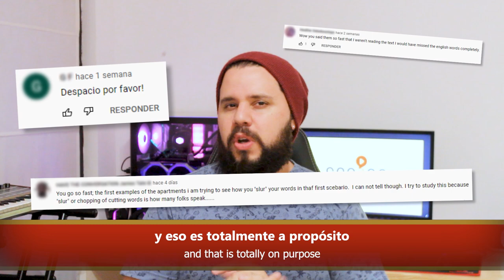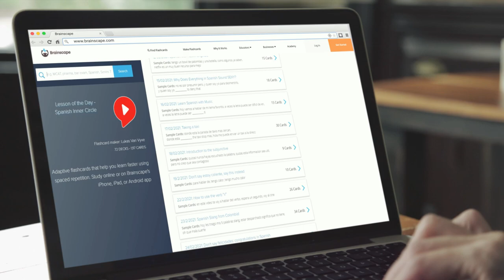STOP Listening to Slowed-Down Speech in Spanish! Here's Why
STOP listening to SlowedDownSpeechInSpanish! You will not learn Spanish faster like this. It might feel good because you understand a lot more but you won't really learn anything that will help you in the real world. Why? WATCH this video and learn what to do instead!

and sign up for a FREE Essential Spanish Chunking Kit with 54 Essential Spanish chunks + Tutorial on how to memorize chunks and use them in conversations.

0:00 Intro
0:45 Why you shouldn't listen to slowed down Spanish
1:57 What can you do instead?
2:32 Tricks to understand
4:27 How to learn with our Spring Spanish videos
5:48 Summary